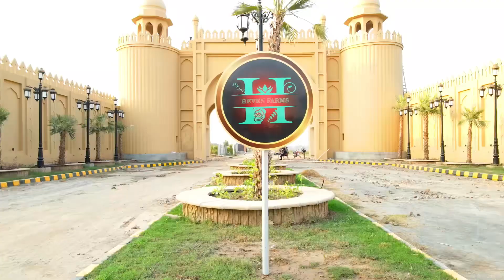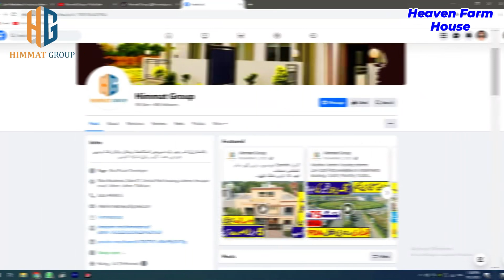Buy Cheap Farm House on installment in Lahore | Heaven Farm House | Registery intiQal Land Society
Luxury Living Style with Heaven Farm House lahore
2K 4K 6K 8K Plots Sizes Farm Houses
On easy installments with Possession

Booking 30%
30 month installments
Registery Land

A Project of Safari Garden Lahore

Location : Main Sua E asil road , 5KM Distance from Ferozpur road Lahore

Himmat Group -
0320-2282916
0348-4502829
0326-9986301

Follow Is On our 2nd Recovery Channel

Follow Us Officially On Facebook Page Himmat Group

Follow Us On instagramme Himmat Group